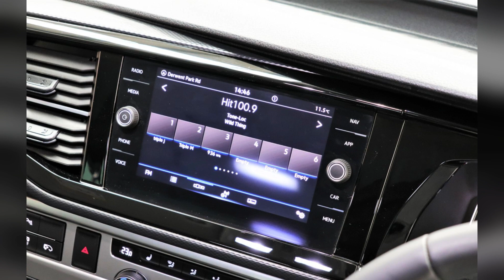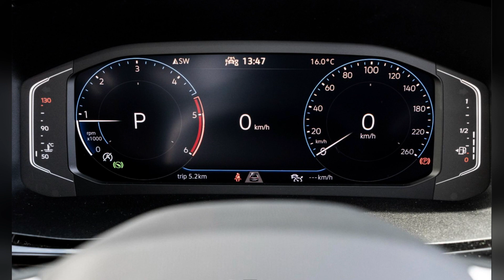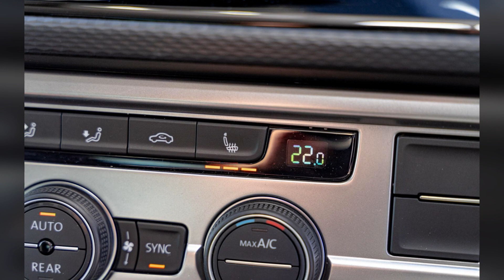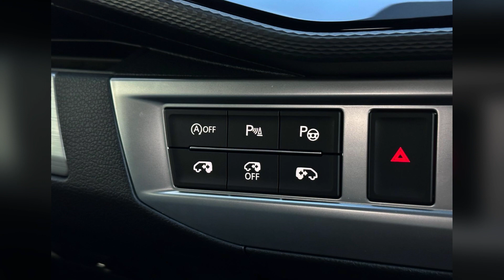2023 Volkswagen Multivan TDI340 Edition T6 1 SWB Auto MY23 (Thank you for Subscribe)